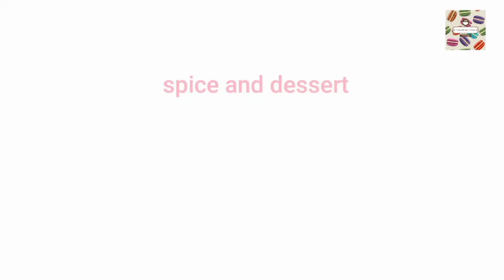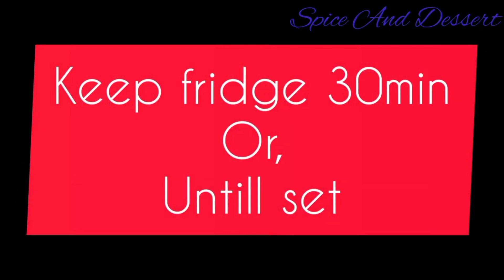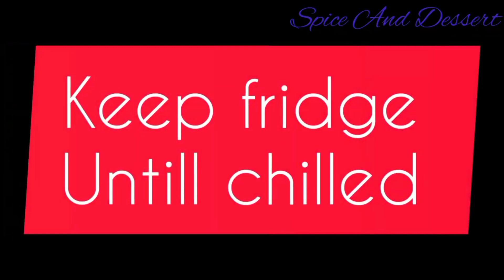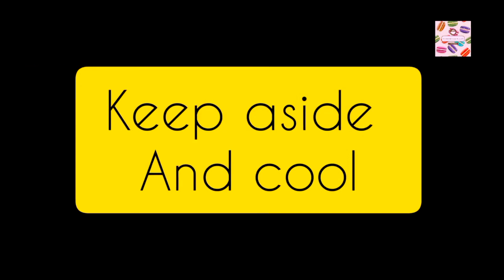Top 4 Tapioca Dessert Recipe||Tapioca Drink|Dragon Tapioca Pudding||Mango Tapioca Drink||Buco Drink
All drink and dessert recipe for Ramadan||
Iftar special  drink recipe by spice and dessert